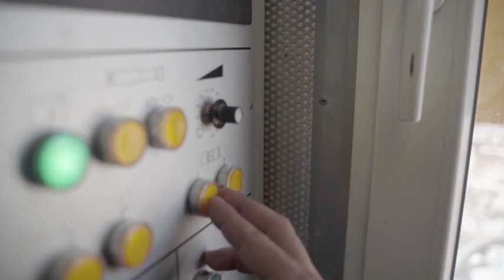Formation Habilitation électrique BS BE en E-learning et en présentiel.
Toute personne amenée à réaliser des petits travaux d'ordre électrique (remplacement de prises, de luminaires en basse tension...) ou des manipulations d'exploitation (réarmement de relais, réglage d'équipements électriques...) en basse tension.